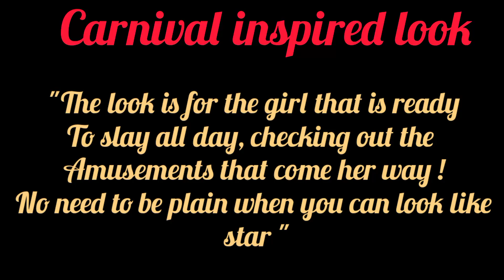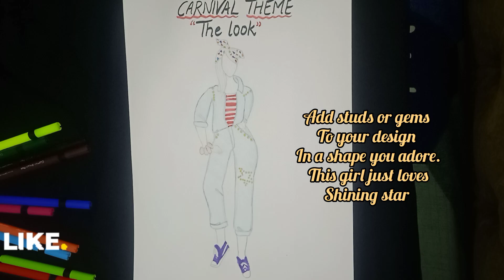carnival inspired dress fashion illustration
carnival are an unlimited source of inspection. pick a carnival-themed word to star your design -think of things like happy ,light,star,candy,or neon.

beautiful lehanga

frock and salwar
salwar suit design
tulip